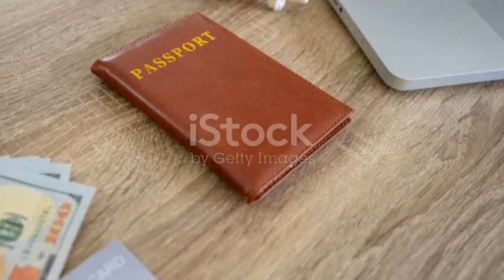The week of August 19, 2024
Email Readings
1 Question $15
2 Questions $25
3 Questions $45

SHOPPING:
Some of the cards that you see on Jackie's videos:
CARDS